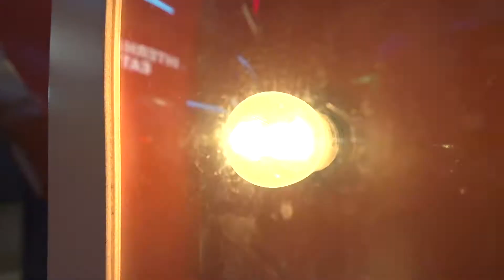Zion | Las Vegas - Parkour, Travel, & Adventure - Rikki Carman & Julia Henschel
Same as original version with a song that will play in the United States.

Adventure, Travel, Freerunning, Lights, Lyra & Exploration - Utah, Zion National Park & Las Vegas

Sony fs 700 480fps 1080p - Canon 17mm TSE

Coldplay Magic - (FreakMe Visionary Re-Work)